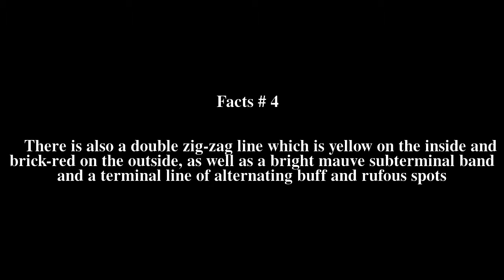Clupeosoma pellucidalis Top # 5 Facts